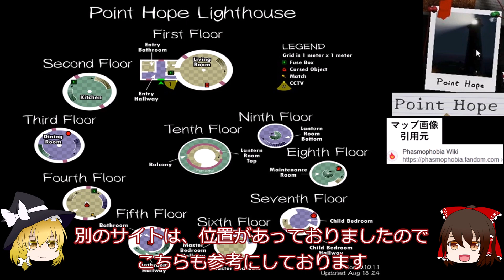【初心者用マップ解説⑫】ポイント ホープ/Point Hope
これから始める初心者向け動画となっております。

〇ブレーカー位置
〇呪いのアイテム
ポイント ホープ/Point Hope
マップの解説です。

タイムスタンプでスキップ可能です。

00:00  　       冒頭・今回の概要
00:37    　     ブレーカー上げ実践①（2階）
01:38    　     ブレーカー上げ実践②（1階）
02:27    　     ブレーカー上げ実践③（6階）
03:35    　     ブレーカー上げ実践④（4階）
04:30    　     呪いのアイテム7か所
06:14    　     振り返り・締めのご挨拶

▼使用させて頂くBGM（敬称略）
「クレイジークッキング」／作（編）曲 ： 稿屋 隆

「ほんわかぷっぷー」／作（編）曲 ： もっぴーさうんど

「わくわくクッキングタイム的なBGM」：鷹尾まさき(タカオマサキ)

「おどれグロッケンシュピール」：しゃろう

ちだまーチャンネル
・X (twitter)